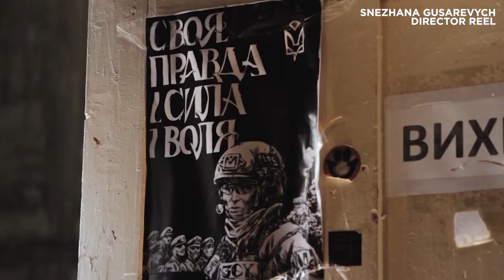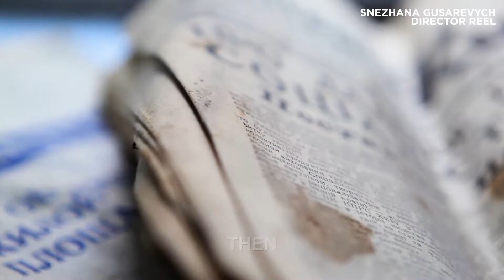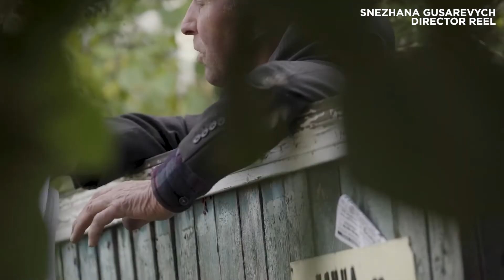SNEZHANA GUSAREVYCH | DIRECTOR | SHOW REEL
In 2013 Snizhana Gusarevych was accepted to the Kyiv National I. K. Karpenko-Karyi Theatre, Cinema and Television University for the Perspective Workshop, specializing in television directing.
In 2014, during the Revolution of Dignity she made her first documentary Unbreakable about Cossack Mykhailo Havryliuk, who was bullied by the Berkut police unit.
She was the concept author and performance director of an art exhibition dedicated to the Heroes of the Heavenly Hundred, titled A Walk of the Soul. Director of the documentary feature film "Not Alone", which won the Special Jury Award of the IV Kharkiv Film Festival MeetDocs in the National Competition. Director and screenwriter of a short film about bullying "Salt for the Sea" (2020), which has just begun its festival life. Author of the idea of a film and art workshop and director of the documentary "Stars on Earth". The film tells about a unique project to develop a new film technique for working with children with special educational needs